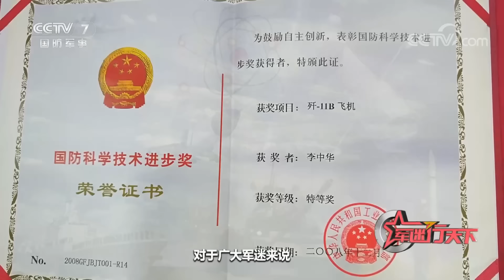“双尾蝎”无人机大量信息独家披露：“双尾蝎A”下挂子机首次近距离展示！“双尾蝎D”曝光内部画面 全球首款四发无人机空间真够大！「军迷行天下」20230208 | 军迷天下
本期节目主要内容：2022年11月，在广东珠海举办的第十四届中国航展上，一批国产无人机的集中亮相，让广大军迷大呼过瘾。尤其是在航展飞行表演中，一款大型无人机的压轴亮相，更是吸引了无数军迷的目光，它就是“双尾蝎”无人机。